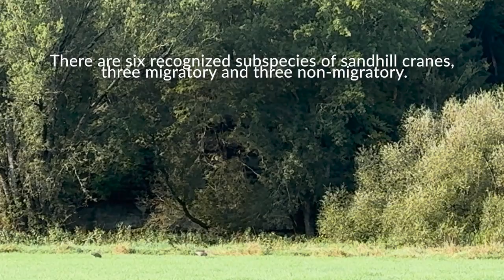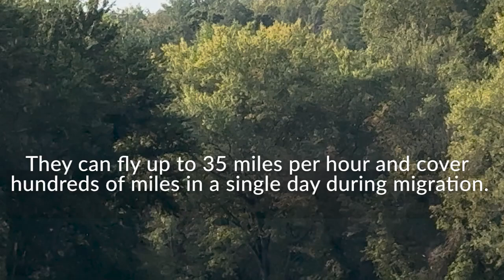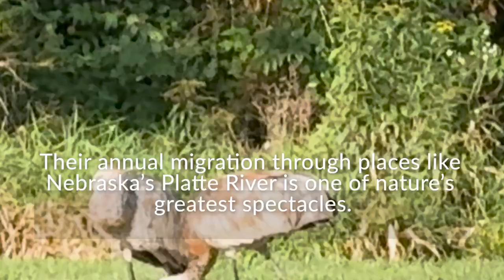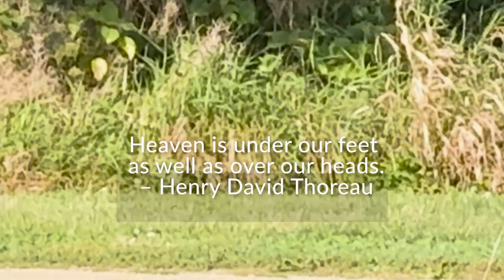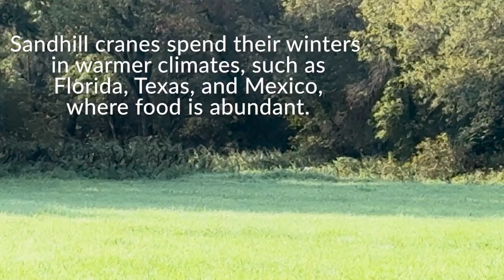41 Minutes of Tranquil Sandhill Cranes in Nature | Relaxing Wildlife Video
41 Minutes of Tranquil Sandhill Cranes in Nature | Relaxing Wildlife Video

Immerse yourself in this 44-minute relaxing wildlife video featuring two majestic sandhill cranes gracefully exploring a serene field. This peaceful nature video offers a calming escape from the stresses of daily life, perfect for meditation, mindfulness, or simply unwinding.

Experience the natural beauty of these magnificent birds as they exhibit their tranquil behaviors, accompanied by soothing nature sounds that enhance the serenity of the scene. Throughout the video, you’ll discover interesting facts about sandhill cranes and be inspired by thoughtful nature quotes that appear on-screen, enriching your connection with the natural world.

Whether you’re a bird-watching enthusiast, seeking stress relief, or looking for a calming background for relaxation, this tranquil sandhill cranes video is sure to bring peace and mindfulness to your day.

What You’ll Experience:

 • Relaxing Wildlife Footage: Close-up views of sandhill cranes in their natural habitat.
 • Nature Sounds: Ambient sounds of the field create an immersive experience.
 • Educational Content: Fascinating facts about sandhill cranes’ life and habits.
 • Inspirational Quotes: Thought-provoking nature quotes to inspire and soothe.